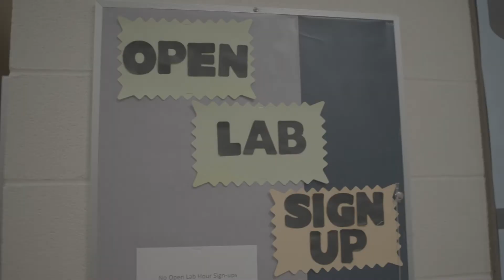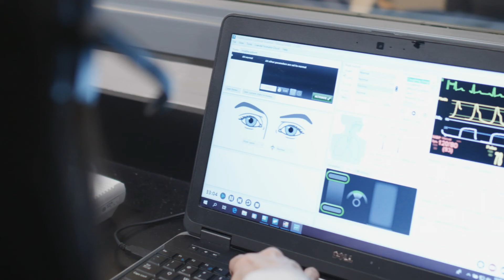Tour IUP’s Nursing Facilities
Casandra, a nursing major, shares highlights of our Nursing Program as she takes you on a tour. In addition to clinicals at medical facilities from sophomore year on, you’ll learn hands-on techniques in simulation labs with computerized manikins and work with theater students portraying patients.